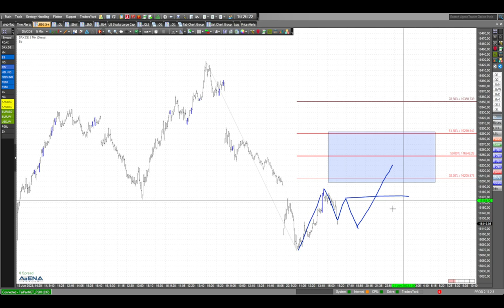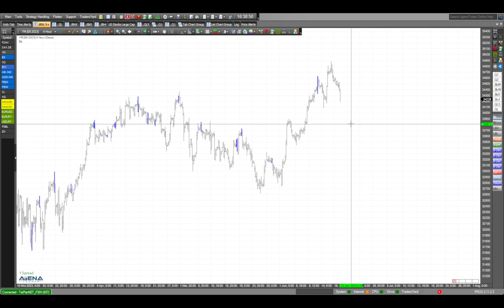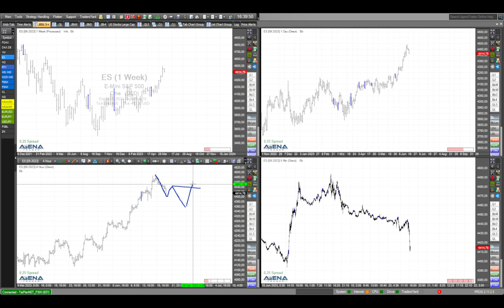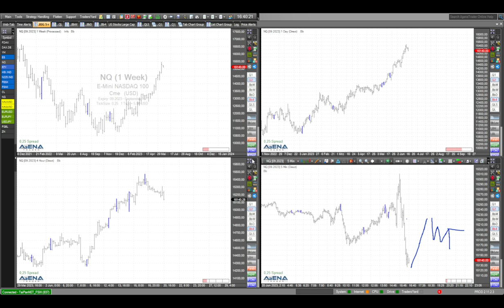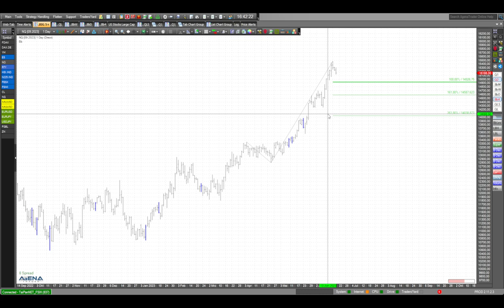Pause macht Bullenbild noch nicht kaputt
Die Pause im Anstieg macht das Bullenbild bei den Aktienindizes noch nicht kaputt. Hier der Blick auf die aktuelle Lage.